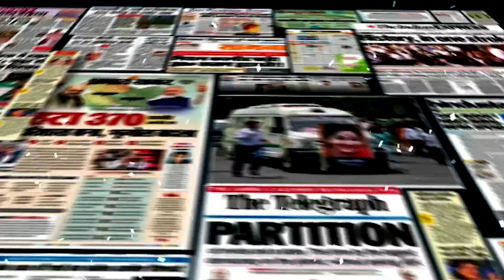Big Expose on Plotters of ShaheenBagh Protest | Dr. Manish Kumar | Capital TV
Professor allegedly issued ‘Hidayat’ to riot. Sinister ‘Hindu-Muslim karwana Hoga’ call. 'Turbulence' was specifically timed to Trump's trip. Were Delhi Riots engineered to ‘malign’ PM Narendra Modi & India? There are only 2 kinds of people in a democracy: 1. People who respect the judiciary 2. People who think they are the judiciary. Congress & all these Left activists fall in the 2nd category. says, Author Anand Ranganathan. No arrests have been made even after the unravelling of the conspiracy. Delhi Police has been so incompetent that even after the disclosed identities, no arrests were made in the JNU case. says, Political Analyst Dr. Manish Kumar